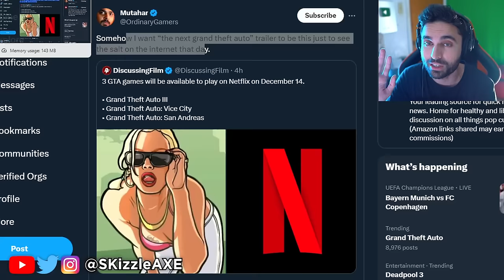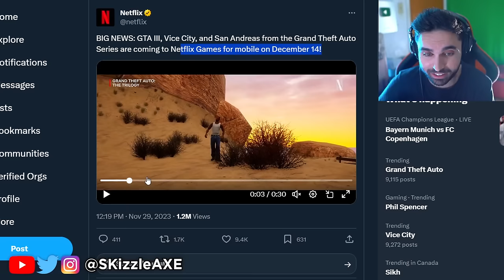GTA 6 - Full Leaks Walkthrough... 😵 (GTA 6 Gameplay is Mind-Blowing)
SKizzle Reacts to Grand Theft Auto 6 - GTA 6 New Gameplay Update!! GTA 6 Trailer and GTA 6 gameplay leaks. GTA 6 release date has been teased by Rockstar Games publisher Take-Two already. We recently had GTA 5 Franklin & Michael talk about GTA 6 too.